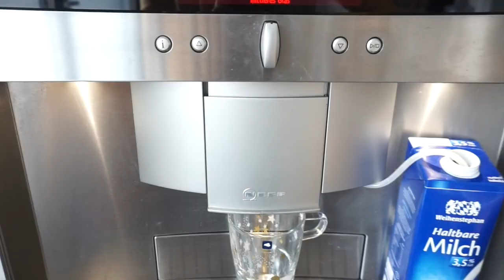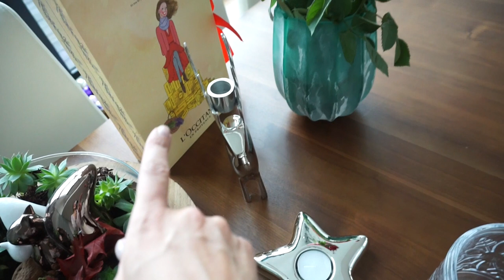Deko Inspiration XMAS I Wir dekorieren unser Haus I Neue Möbel I Backen I Vlog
Heute dekorieren wir unser Haus, backen und erzählen euch was wir so neues vorhaben.
Eure Heidi

Produkte im Video:

dort gibt es auch die Eichhörnchen.

Depot
Regal:
( leider nicht in Weiß )

'Test Produkt:
Maybelline New York Eye Brow Tattoo Gel Nr. 3 Dark:

rosellamia17

Rosellamia_mulex
20% Ersparnis

Equipment:
'Canon 700d